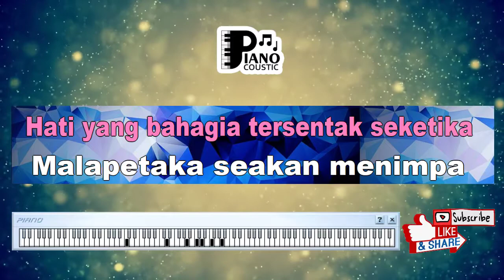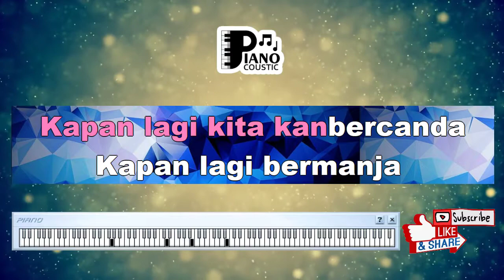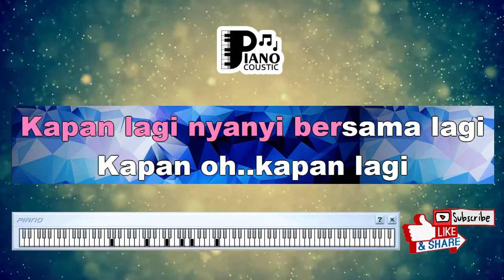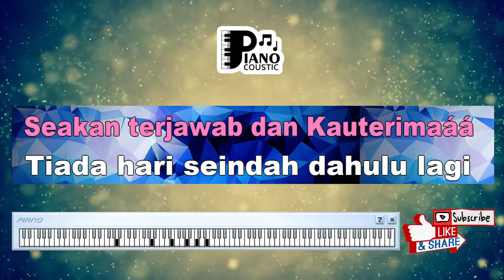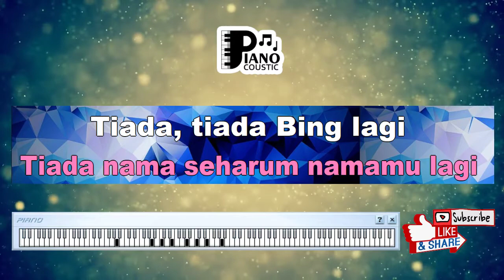"BING" [GRACE SIMON TITIEK PUSPA] KARAOKE KEYBOARD ORGAN TUNGGAL LIRIK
. Siang itu surya berapi sinarnya
Tiba-tiba redup langit kelam
Hati yang bahagia terhentak seketika
Malapetaka seakan menyelinap
Berita menggelegar aku terima
Kekasih berpulang 'tuk selamanya
Hancur luluh rasa jiwa dan raga
Tak percaya tapi nyata
Kubersimpuh di sisi jasad membeku
Doa tulus dan air mata
Segala dosa kupohonkan ampunan-Nya
Seakan terjawab dan Kau terima
Kapan lagi kita 'kan bercanda?
Kapan lagi bermanja?
Kapan lagi nyanyi bersama lagi?
Kapan?
O-oh kapan lagi?
Tiada hari seindah dahulu lagi
Tiada mungkin kembali
Tiada nama seharum namamu lagi
Tiada, tiada Bing lagi